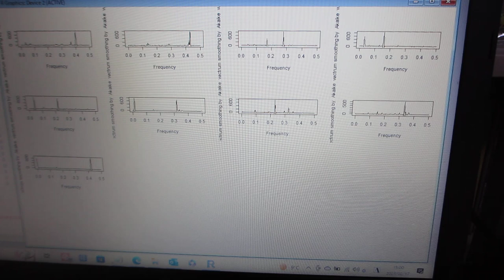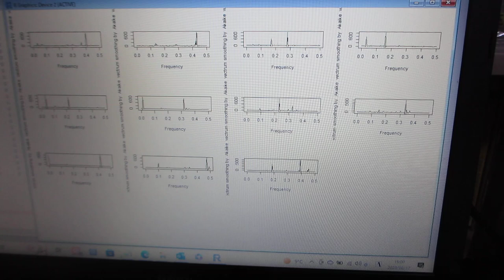超音波のダイナミック特性を評価する技術（バイスペクトル解析）